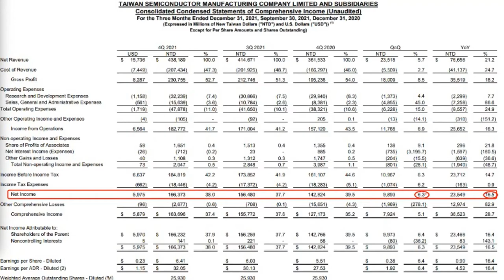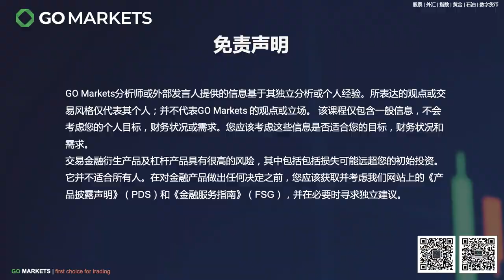台积电2022年是否还能够再创新高?